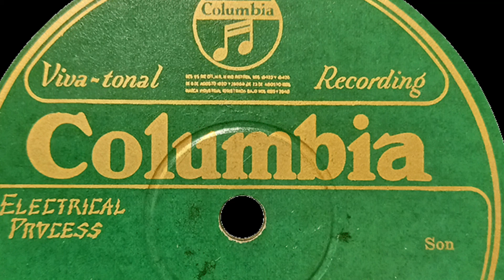El Son cubano (2) …del ritmo al género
Valoraciones sobre el origen y evolución del Son cubano, otra visión de la investigación creativa.